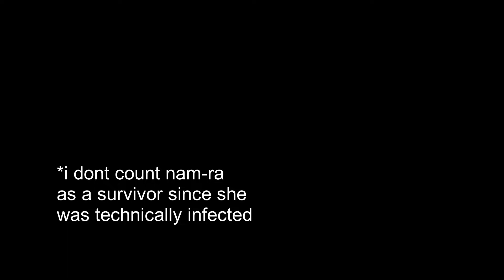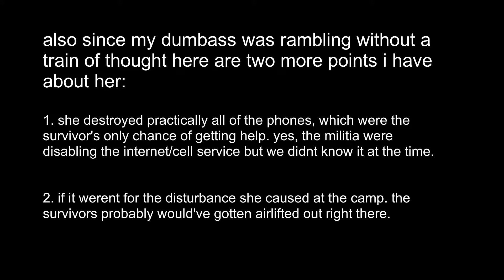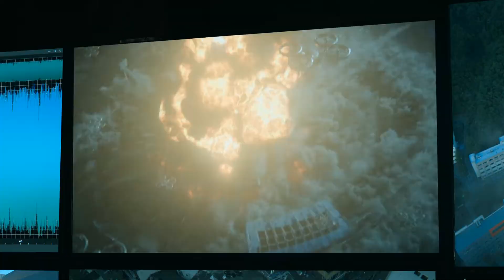a random Singaporean rambles about All of Us Are Dead season 1 (HEAVY-SPOILER REVIEW)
i swear i wasn't tired... okay?